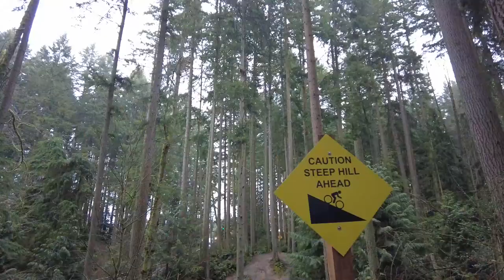Mountain Biking Big Finn Hill Park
Today I Mountain Biked at Big Finn Hill Park, an area 16 miles from Seattle, in Kirkland/Bothell WA off of Juanita Drive. An area mostly know for XC, but follow along as i try to hit some of the bigger features the area has to offer.

Thanks to Evergreen Mountain Bike Alliance for continued maintenance on the trails.

Thanks to Bothell Ski & Bike for being one of the best and friendliest bike shops I've ever been to.

Intro- (0:00)
Riding- (0:21)
Scariest Feature- (1:28)
No More DH- (2:22)
Slug Bugs- (2:51)
Beer30- (3:34)
Big Dipper- (4:46)
Outro-(5:28)